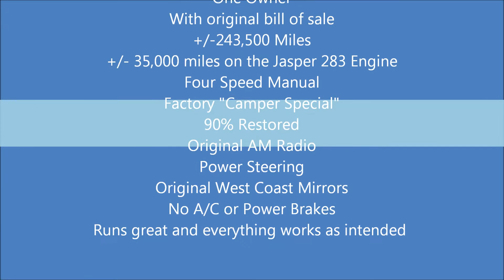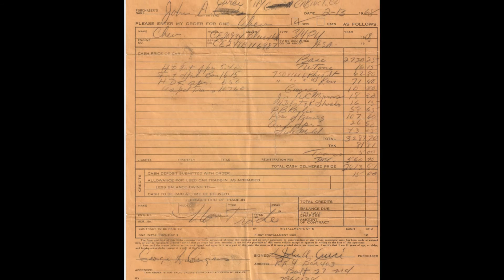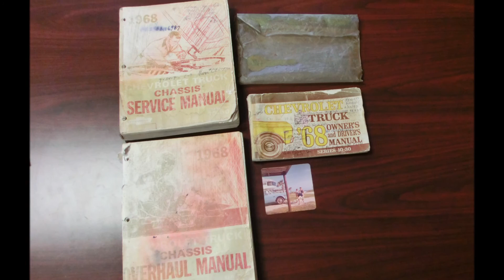1968 Chevy C20 FOR SALE. Original Owner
1968 Chevrolet C20 HD 3/4 ton long bed pickup. 90% Restored with a Jasper 283. 243,000 miles and +/- 35,000 on the motor. ORIGINAL OWNER.